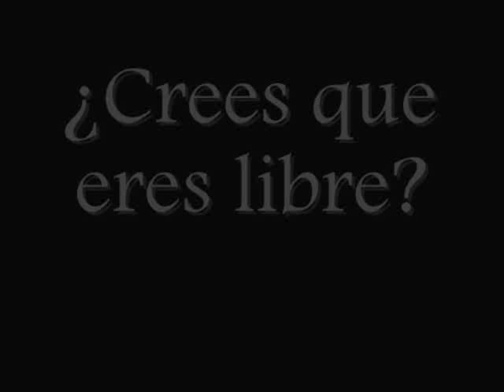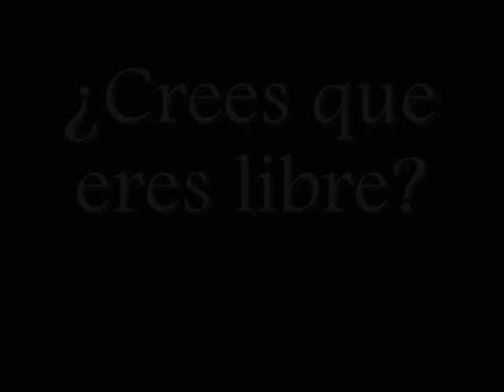Downtempo-Chillout - Instrumental HipHop (Raul Cano - Relajate Y Piensa) VS Illuminati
CHILLOUT
DOWNTEMPO
AMBIENTS VOL. 4
RAUL CANO CARO
INSTRUMENTAL HIPHOP
RELAJATE Y PEINSA
BASE VIOLIN PIANO